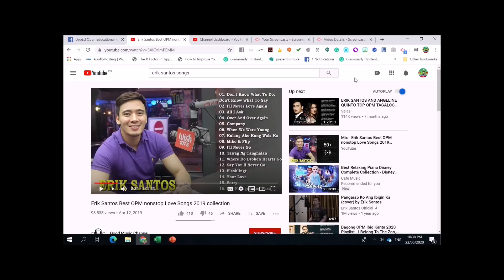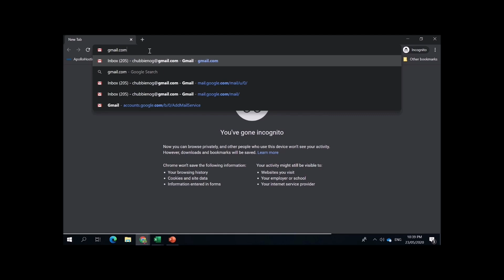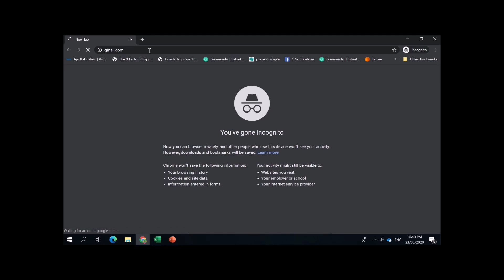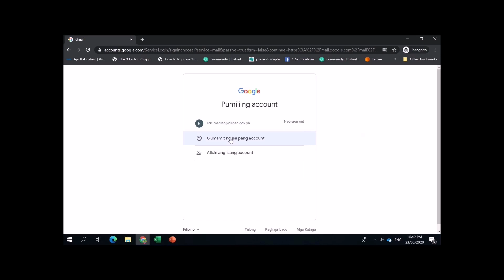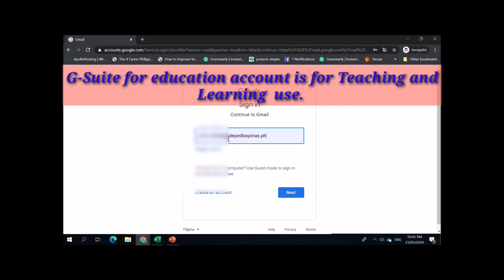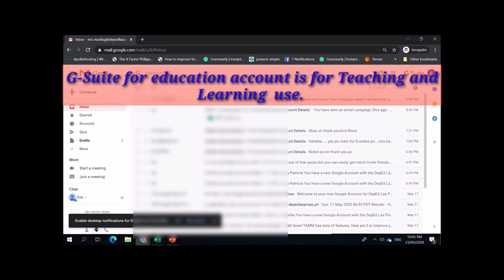How to Sign In your DepEd Email and G-Suite Account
This is a video tutorial for deped and g-suite account